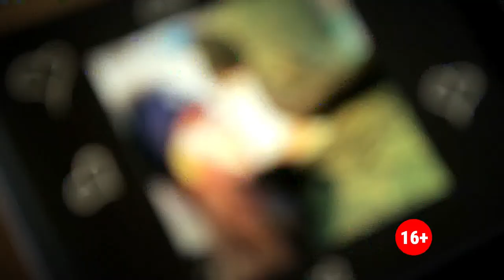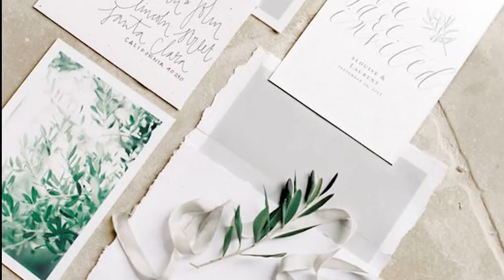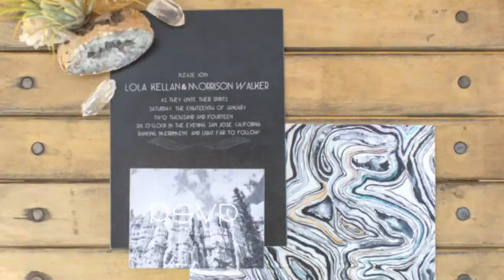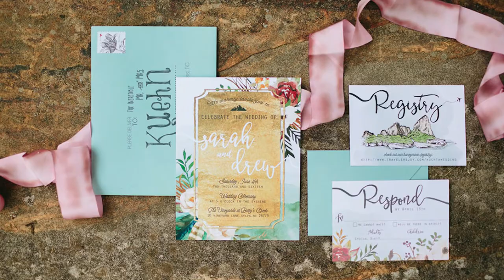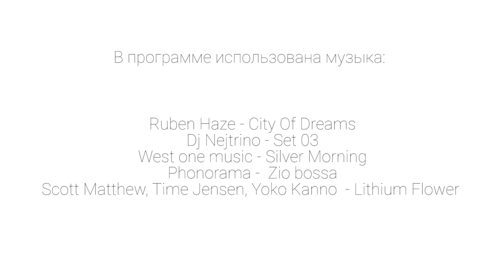«9,5 МЕСЯЦЕВ». ЭКСТРИМ ДЛЯ НЕВЕСТЫ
Идеальная свадьба – у каждого она своя. Мы выбрали пару, которая не побоялась готовиться к торжеству буквально на глазах телезрителей. Молодожёны и, по совместительству, наши ведущие –Анна Бережная, в девичестве, и Олег Данилевский во всём помогают жениху и невесте. Все сложности и нюансы подготовки, ответы на волнующие вопросы и, конечно, результат – свадьба мечты Евгения и Ксении в реалити-проекте 9,5 месяцев!